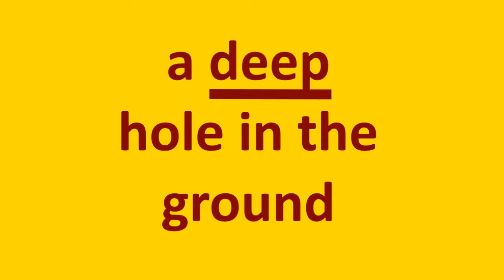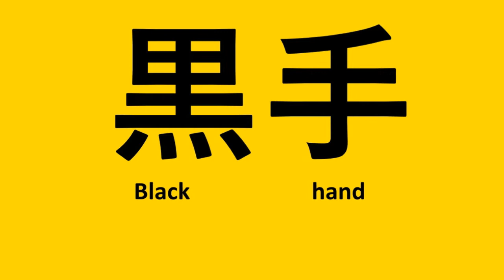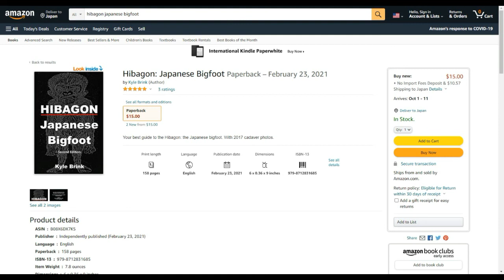Hibagon 101: 010 Kurote, the story of one Japanese bigfoot